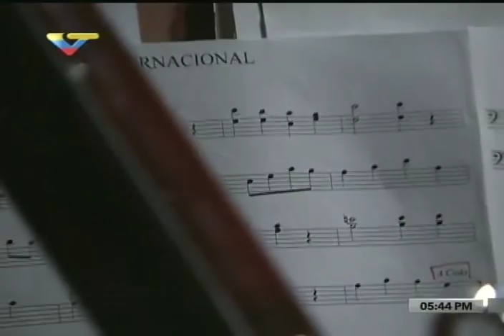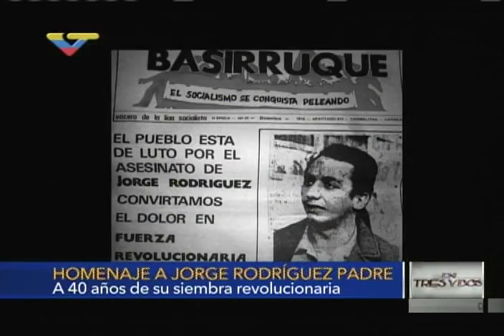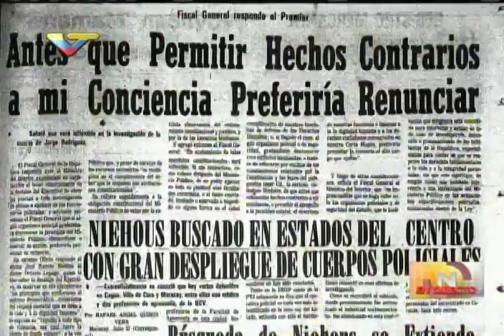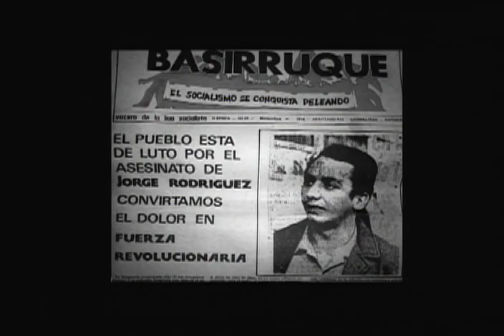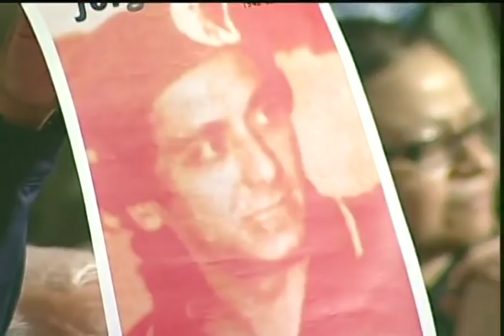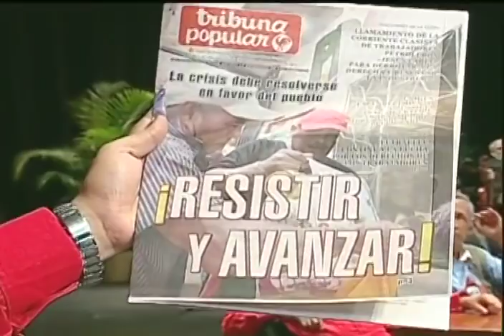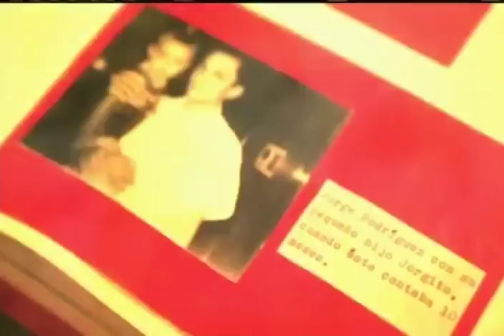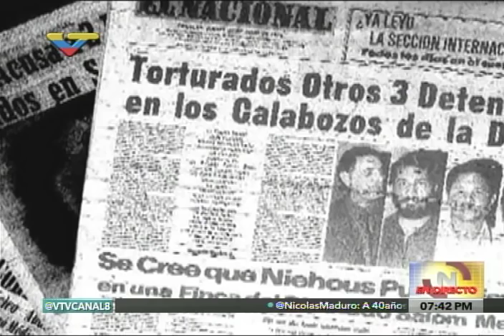Homenaje a Jorge Rodríguez padre a 40 años de su asesinato, evento completo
25 de julio de 2016, con la participación del Presidente Nicolás Maduro, Julio Escalona, Lilia Vera, Jorge Rodríguez hijo, Delcy Rodríguez,